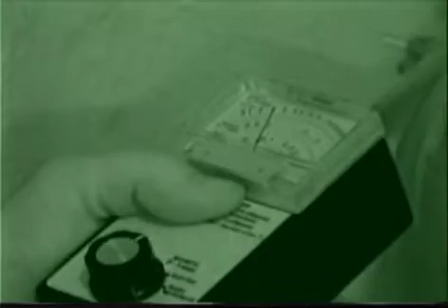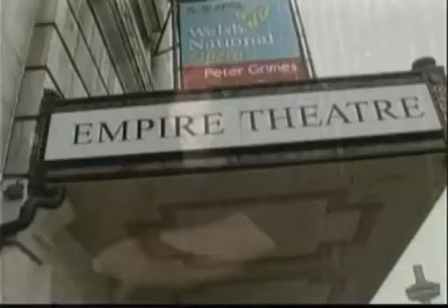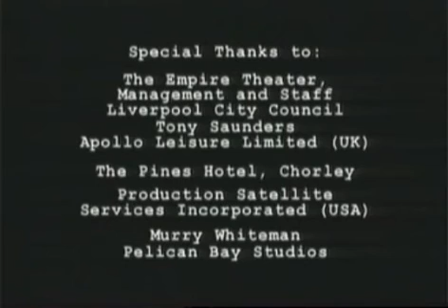Ghosts Of England Part 2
Paranormal investigation: Ghosts Of England